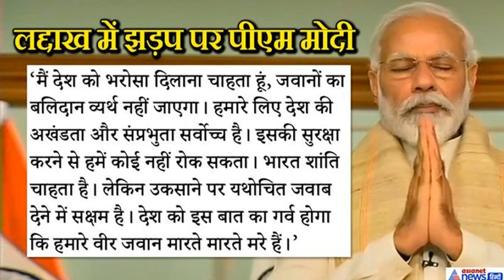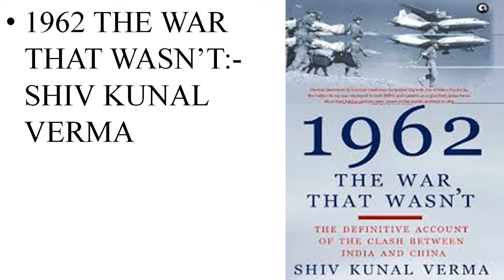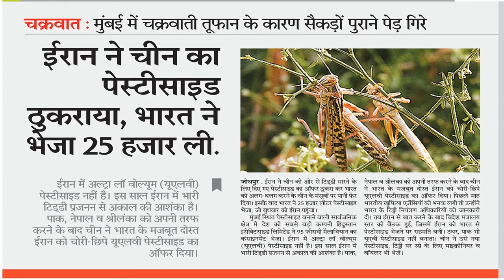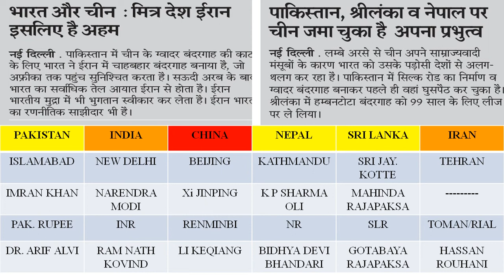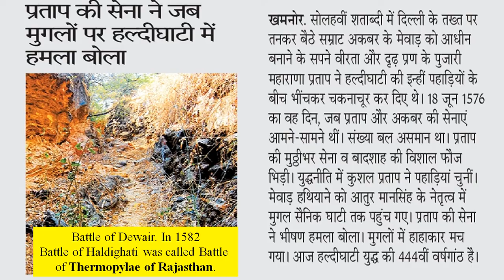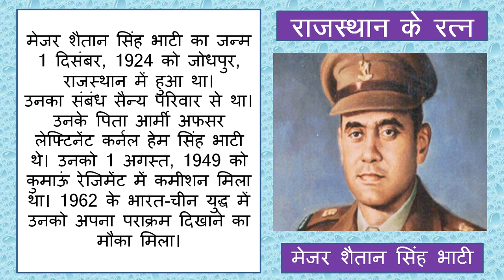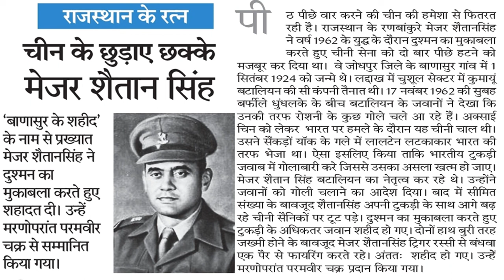CURRENT AFFAIRS 18 JUNE 2020 ||With Find Out The Face Competition || By Pukhraj Sharma Sir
Hello Friends
Regards
PUKHRAJ SHARMA SIR